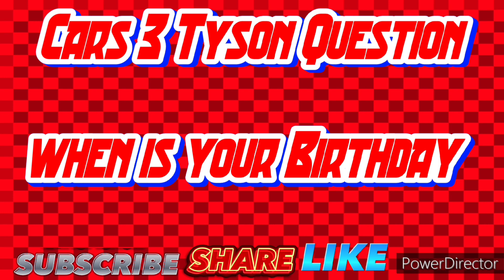Lightning's 39th Birthday